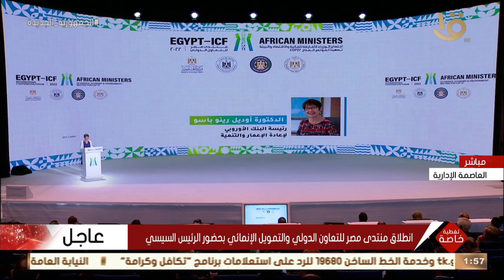كلمة رئيس البنك الأوروبي لإعادة الإعمار والتنمية أمام منتدى مصر للتعاون الدولي والتمويل الإنمائي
تغطية خاصة | كلمة رئيس البنك الأوروبي لإعادة الإعمار والتنمية أوديل رينو باسو أمام منتدى مصر للتعاون الدولي والتمويل الإنمائي